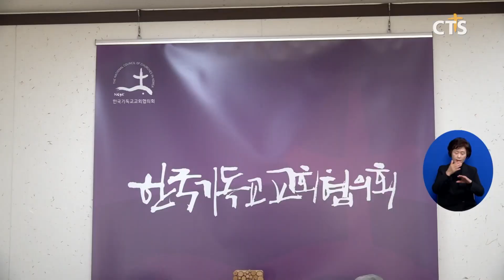유인촌 문광부 장관, 한교총 · 교회협 내방(최대진) ㅣCTS뉴스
유인촌 문화체육관광부 장관이 27일 한국교회총연합과 한국기독교교회협의회 방문했습니다.

한교총 이영훈 대표회장은 한국교회의 역점사업인 저출생 대책 문제 등에 대해 지속적인 관심과 지원을 요청했습니다. 유인촌 장관은 ”한국교회가 나라를 위해 헌신해주셔서 감사하다“고 전했습니다.

이어 유인촌 장관은 교회협 김종생 총무를 만나 세계 곳곳에서 사회적 양극화와 갈등이 심화되고 있는 상황에 대해 우려했고, 김종생 총무는 사회 통합에 종교가 힘써야한다고 공감했습니다.